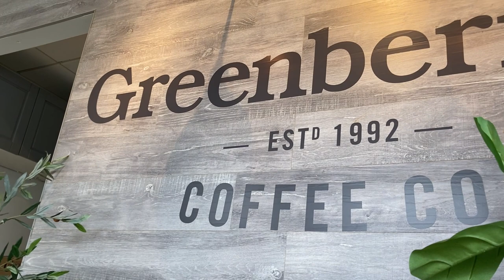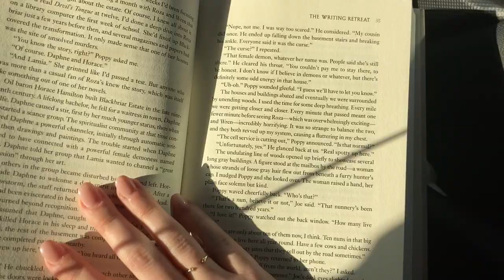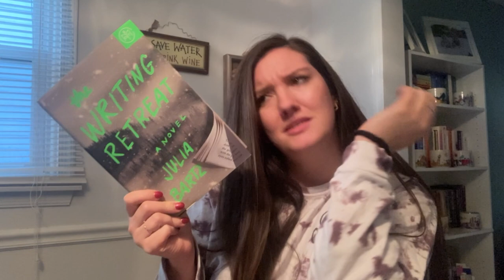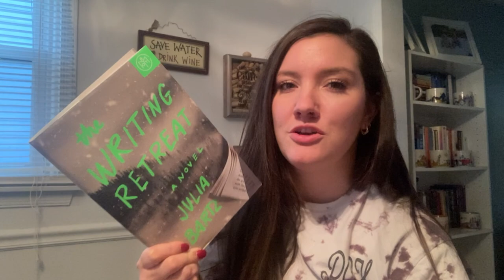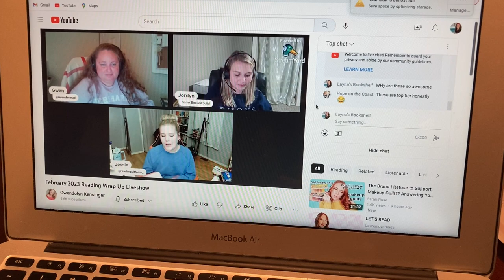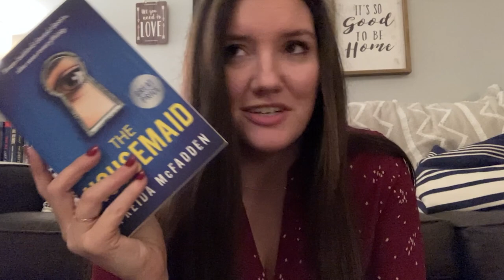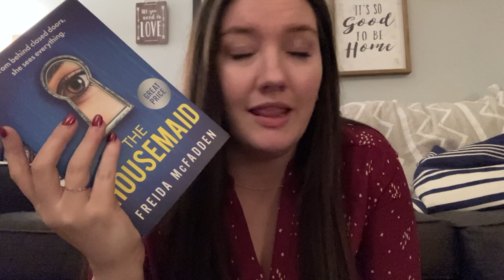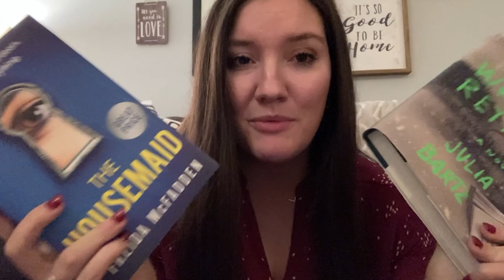I READ HYPED THRILLERS | travel vlog, fridge pickles | are these books worth the hype?!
Links:
WANNA TRY AARDVARK BOOK CLUB? use code LAYNA and get your first book for only $4!!!